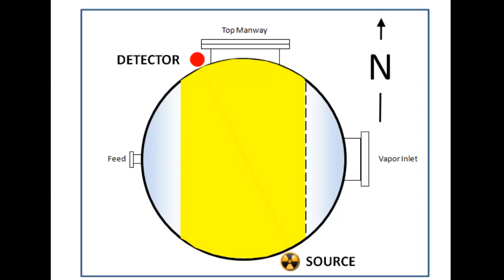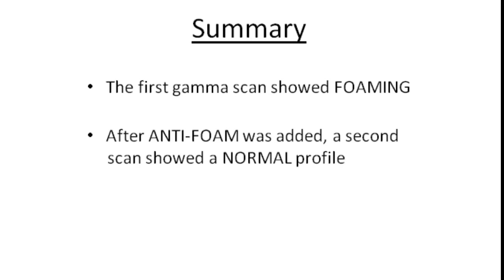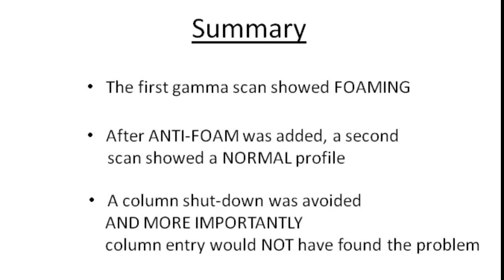Foaming Example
An example of a gamma scan that detected a foaming problem in a trayed distillation column.